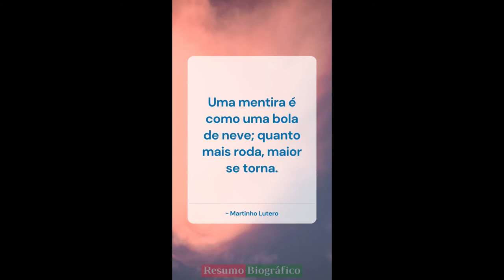Frases de Martinho Lutero YouTube 19